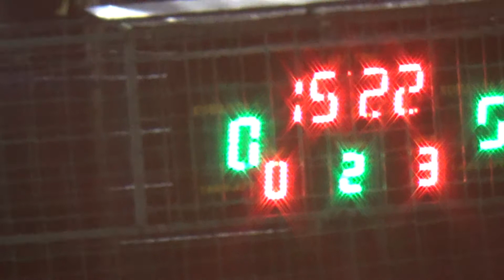7 Fc Nikas ValorSoft 2 тайм